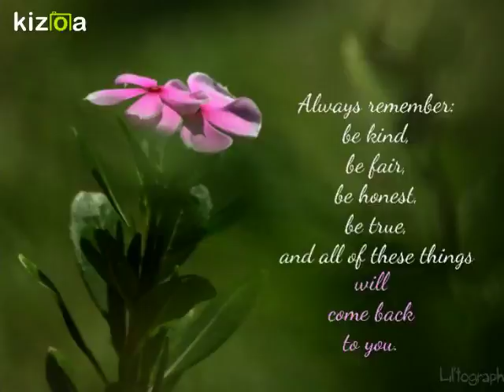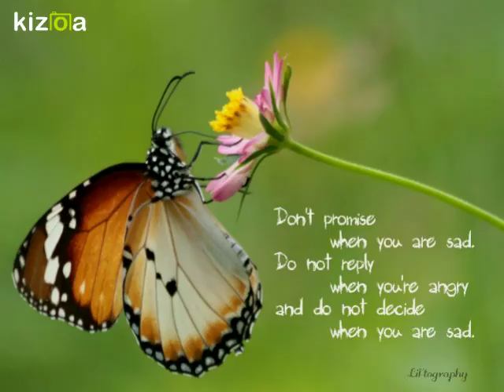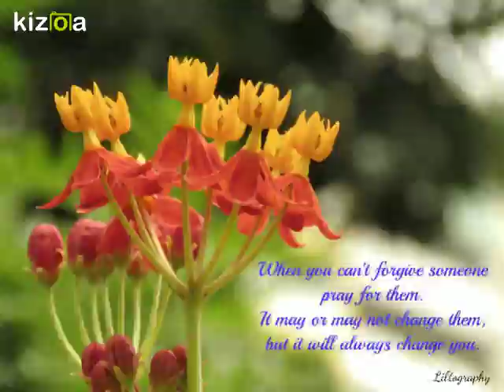Kizoa Movie Maker - Video Editor: Quotes 1